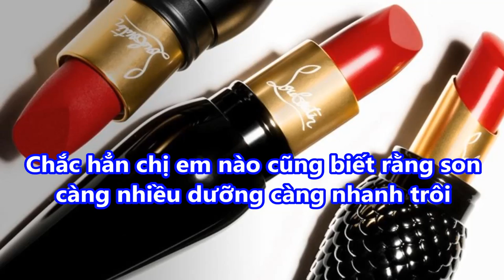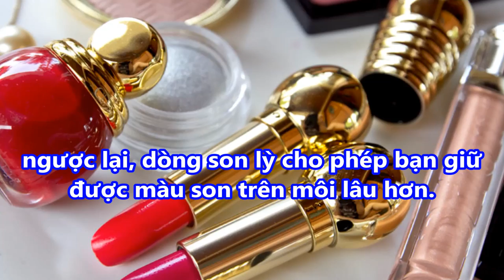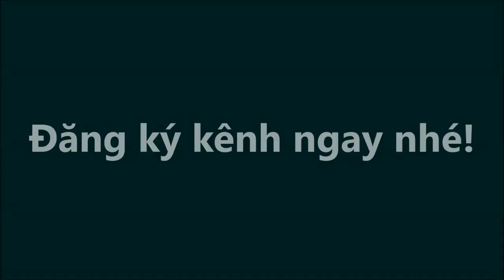Hướng dẫn 10 bước ĐÁNH SON MÔI đẹp tự nhiên và KHÔNG TRÔI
Hướng dẫn 10 bước ĐÁNH SON MÔI đẹp tự nhiên và KHÔNG TRÔI#suckhoevalamdep,

-  99% phụ nữ “điên cuồng” đi mua oxy già về trị mụn, dưỡng da, làm trắng răng sau khi phát hiện công dụng: